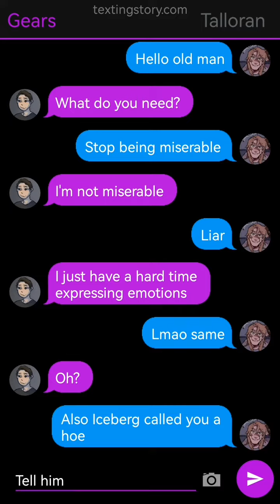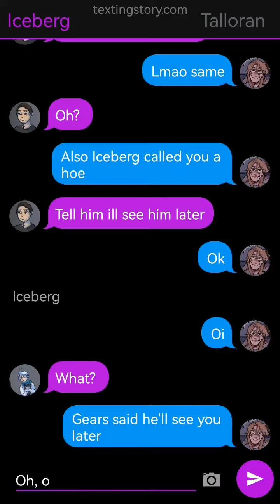scp doctors texting again